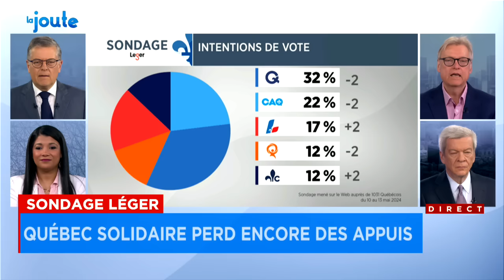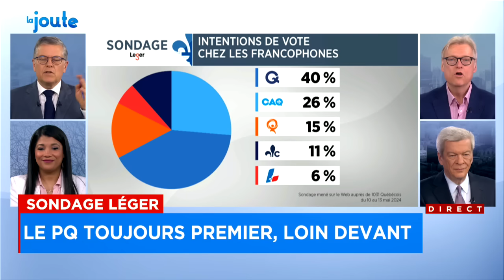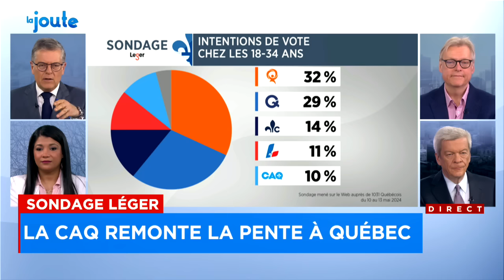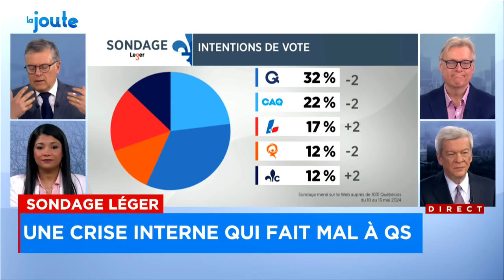Baisse dans les sondages: des membres fondateurs de QS mettent en garde contre un recentrage - anal